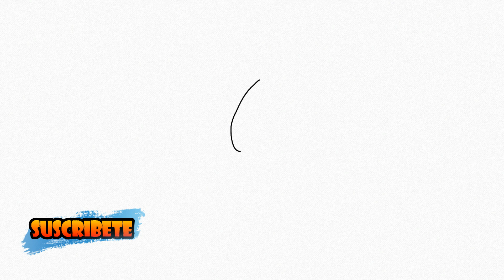HOW TO DRAW MELIODAS DEMON KING | SEVEN DEADLY SINS | como dibujar a meliodas rey demonio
Hello drawmaniacs! In this video I will draw midas demon king form